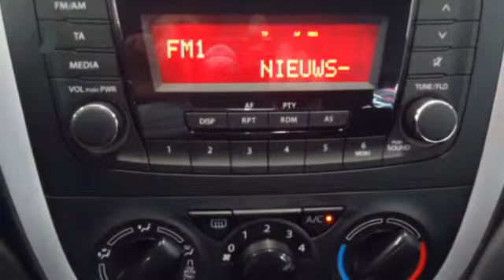Suzuki Celerio 1.0 COMFORT AUTOMAAT AIRCO